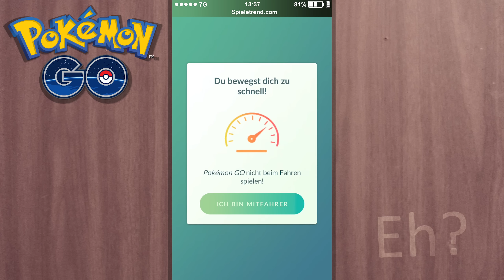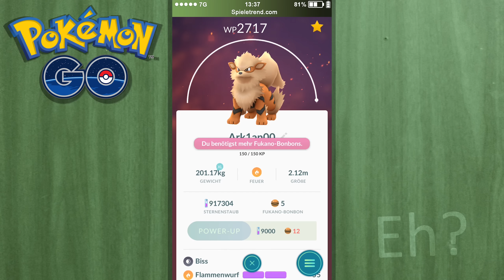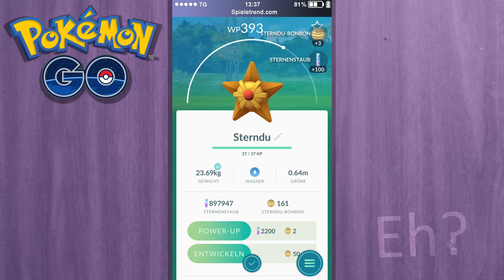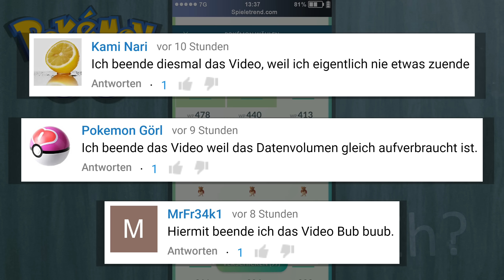Das bisher heftigste Update, eh?! | Pokémon GO Deutsch #181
► Wow, das war wohl das bisher heftigste Update in Pokémon GO 2017!!!11!1eins
** Pokémon GO Plus ist da

► Das bisher heftigste Update (Let's Play / German)

Endlich gibt es ein neues Update von Niantic. Folgender Text wurde auf dem offiziellen Blog veröffentlicht: "Pokémon GO wird auf die Version 0.53.1 für Android und 1.23.1 für iOS-Geräte aktualisiert. Weiter unten findet ihr ein paar Versionshinweise und Kommentare von unserem Entwickerteam. Aktualisierte Apple Watch zum Anzeigen von Eiern, die an PokéStops bekommen wurden - Abgeänderte Streckenortung für bessere Kompensation des GPS-Driftfehlers - Kleinere Textkorrekturen"

• 165 (Starter-Event mit Rauch kombinieren)
• 169 (Wann kommt das nächste Update?)
• 171 (Flamara, Aquana oder Blitza)
• 172 (Pokémon aus Eiern entfernt)
• 173 (Relaxo, Lapras und co. bekommen)
• 179 (Was geht hier ab?)
• 180 (Icognito im neuen Update)